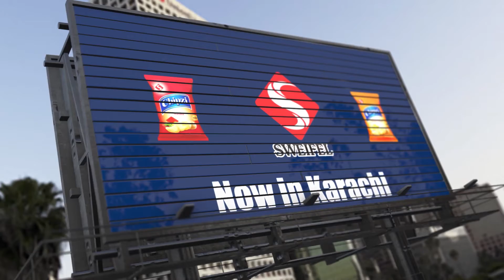Sweifel Now we’re in 𝐊𝐀𝐑𝐀𝐂𝐇𝐈 🎁